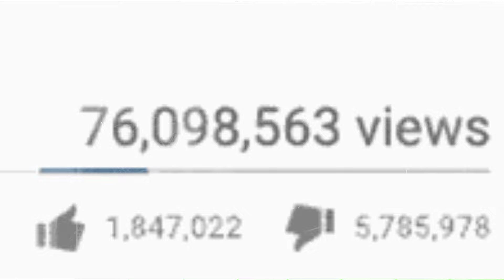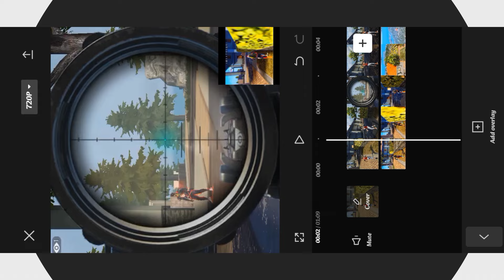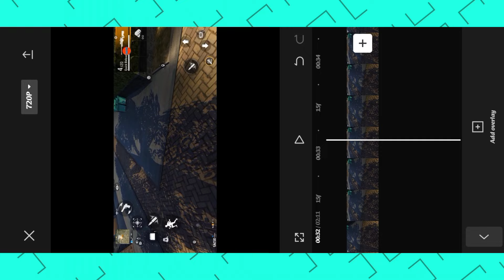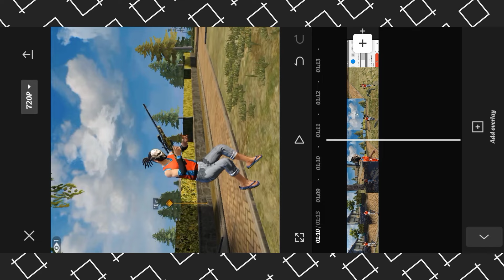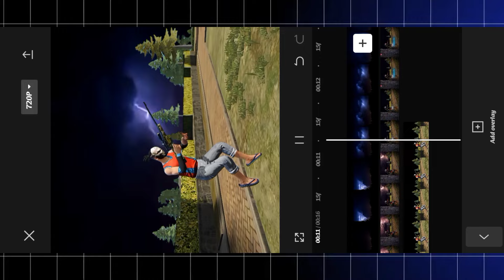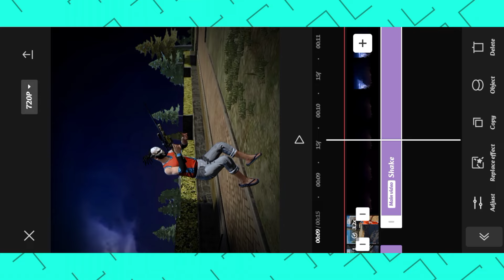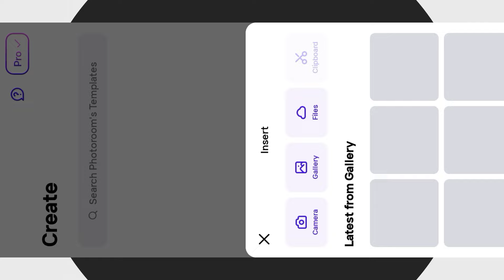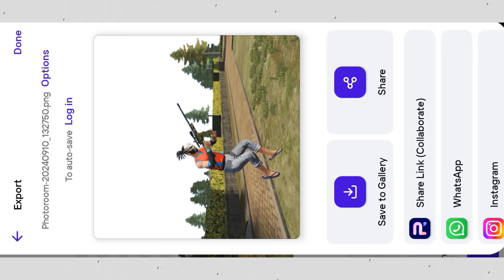THUNDER STORM ⚡🌪️ VIRAL VIDEO EDITING TUTORIAL LIKE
. BHAILOG COMPLETE KER DO.

.🎯COMMENT 200🎯.

z1xoyt
Z1xoyt jaisa video edit kese karen
How to edit new thunder video
How to edit new thunderstorm video
Thunderstorm video edit kese karen
Viral video editing tutorial
Viral thunderstorm video editing tutorial
New FF editing tutorial
Z1XOYT quality tutorial
Z1XOYT jaisi quality kese karen
FF editing tutorial
Free fire short video editing tutorial
FF video edit kese karen
New free fire short video editing tutorial
How to edit viral short video
Rc Indian ff
The wizard 99
Gaming boy
Vijay GFX
Yfyt